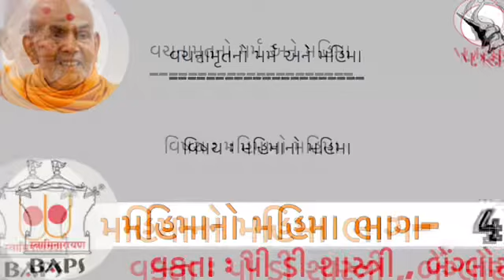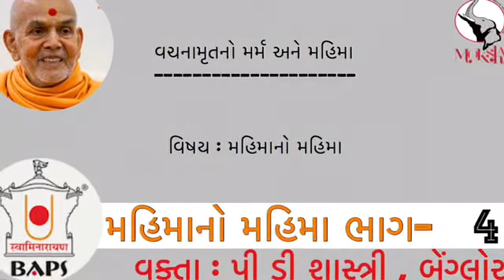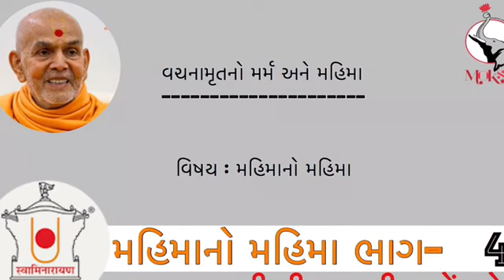Mahimano Mahima - 4 (BAPS) by PD Shastri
ભાગ-4

વક્તા  : પી ડી શાસ્ત્રી
          ( બેન્ગલોર )